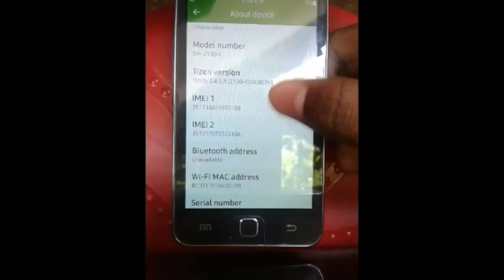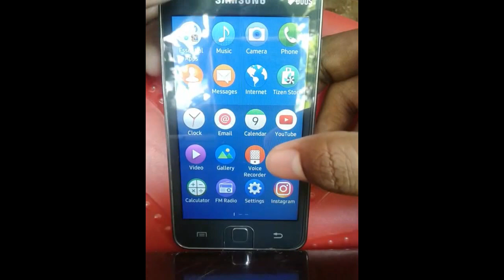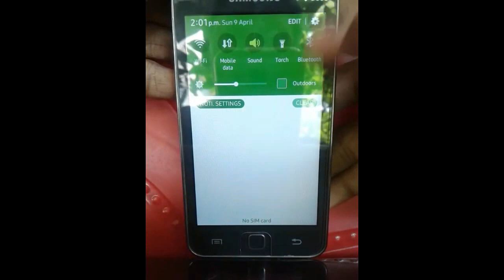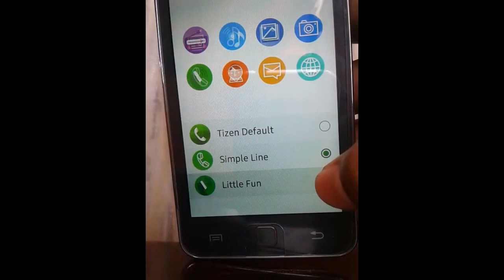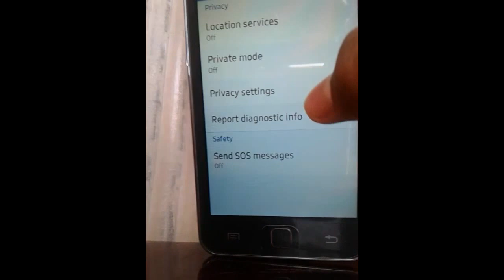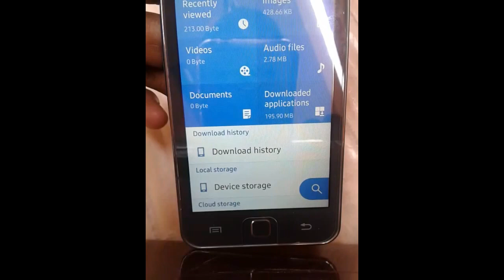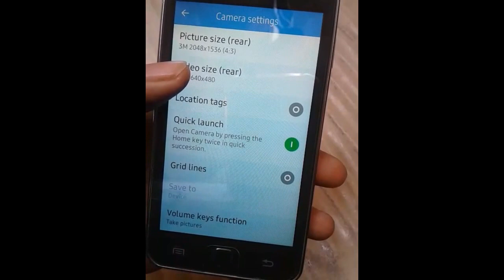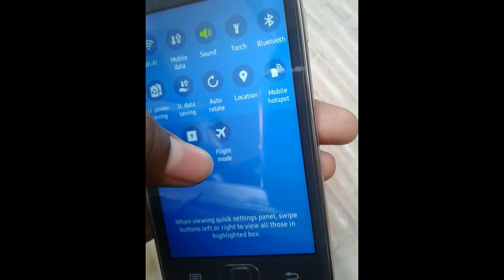Samsung Z1 Tizen Full Review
hi friend today i show samsung z1 review

Samsung Z1 detailed specifications
NETWORK Technology
GSM / HSPA
DISPLAY Type PLS TFT capacitive touchscreen, 16M colors
Multitouch Yes
PLATFORM OS Tizen 2.3
Chipset Spreadtrum SC7727S
CPU Dual-core 1.2 GHz Cortex-A7
GPU Mali-400
CAMERA Primary 3.15 MP, LED flash
Features Geo-tagging, face detection
Video 480p@15fps
Secondary VGA
SOUND Alert types Vibration; MP3, WAV ringtones
Loudspeaker Yes
3.5mm jack Yes
COMMS WLAN Wi-Fi 802.11 b/g/n
Browser HTML
- MP4/H.264 player
- MP3/WAV/AAC/Flac player
- Photo viewer
- Document viewer
MISC Colors White, Black, Wine Red